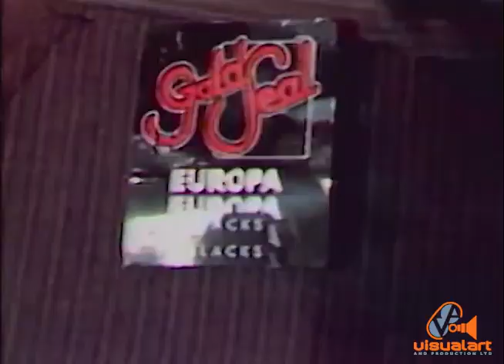Gold seal Europa - Creative Advertising/Paria Productions/VA (1981)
Directed by Gerry Besson...
Camera - Chris Sammy...